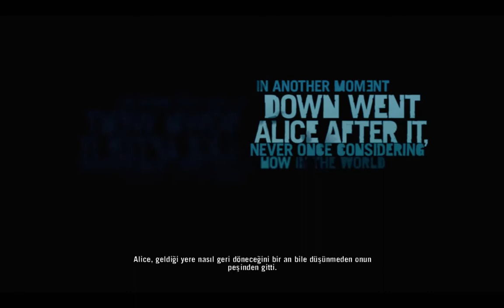YENİ MACERAMIZ: FARCRY 3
Hepinize selam arkadaşlar kanalımızın yeni serisi olan FARCRY 3 eğer sizlerin hoşuna giderse bu tarz oyunlarımıza devam edeceğiz. Hepinizi seviyorum.